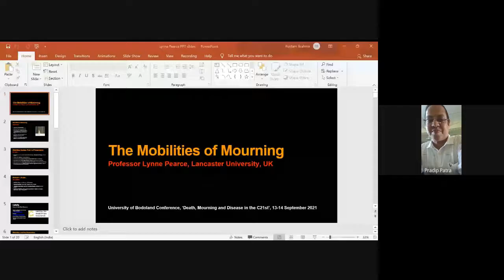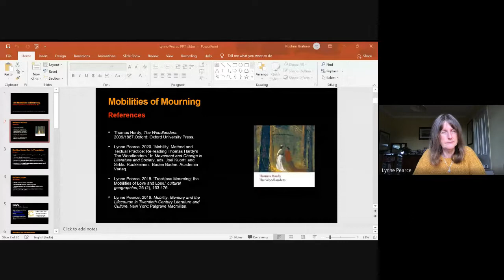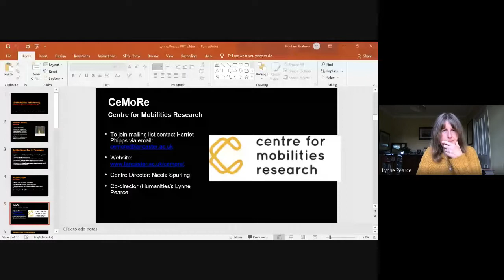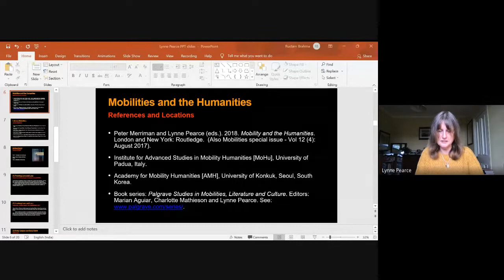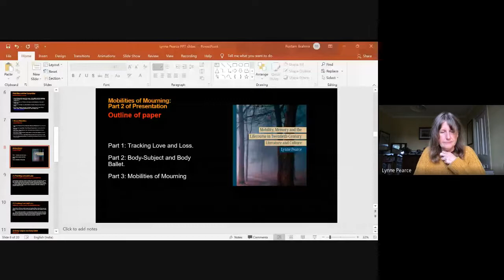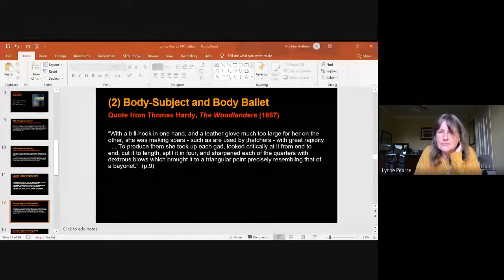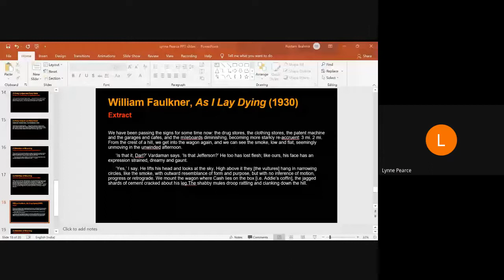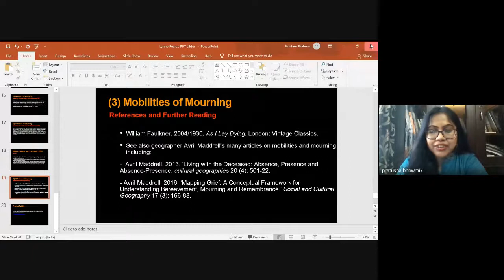Keynote Talk by Lynne Pearce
The Mobilities of Mourning